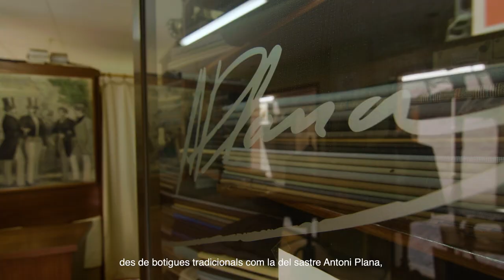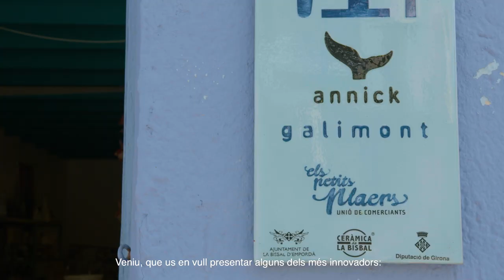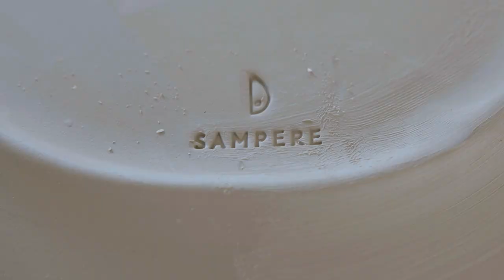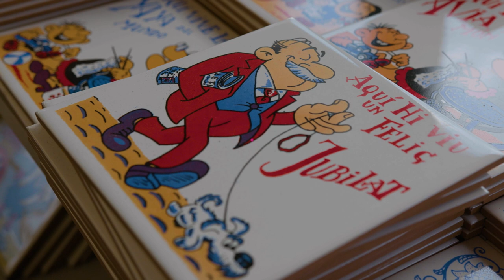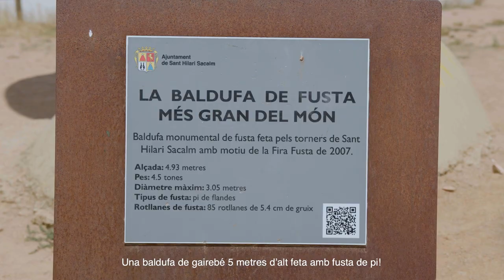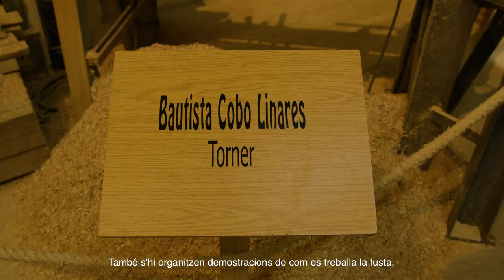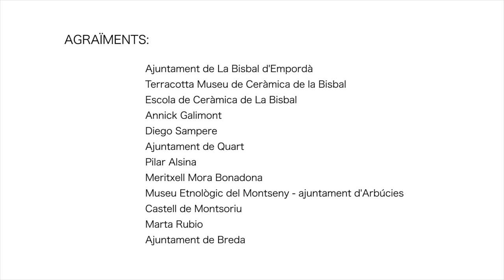Rutes Artesanes de Catalunya: Comarques de Girona (subt. CAT)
Descobreix el nostre patrimoni artesà a través de les Rutes Artesanes de Catalunya.

Aquesta ruta descobreix els oficis artesans de les comarques de Girona i proposa fer una etapa de contes i llegendes vinculades amb la imatgeria festiva d’Olot, les culleres de fusta de Tortellà, la torneria de Sant Hilari Sacalm, la ceràmica de La Bisbal i la terrissa de Quart i Breda. Fa parada al carrer dels Sastres i al Museu dels Sants d’Olot; s’endinsa a Tortellà per explicar la llarga tradició en l'elaboració d'estris de cuina amb fusta de boix; passa pel Museu Terracota de La Bisbal d'Empordà, un dels centres d'interpretació de la ceràmica més importants del país; visita la Confraria de les Olles a Quart; el Centre Cultural Els Forns de Breda, o el Centre Artesà de la Torneria a Sant Hilari.